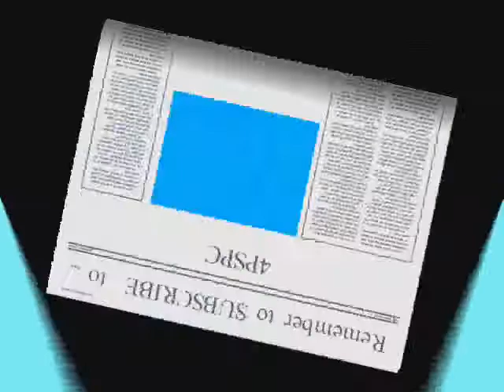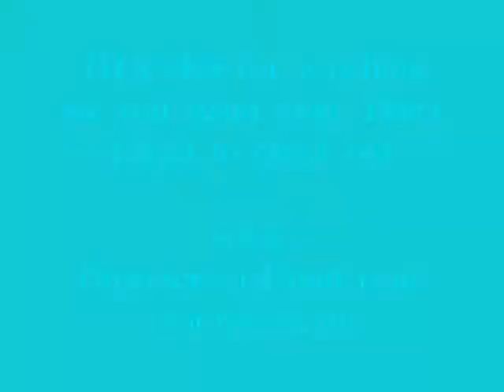Summer word book Cricut class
A sample of the SUMMER word book that we are going to create in my Cricut class